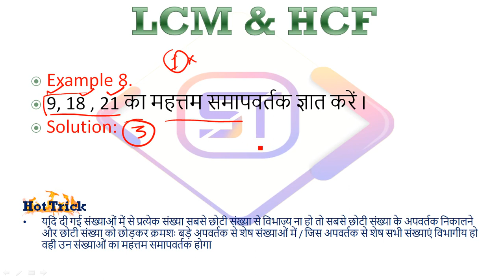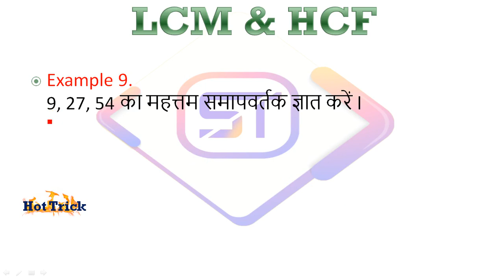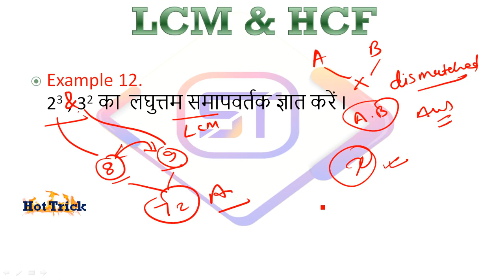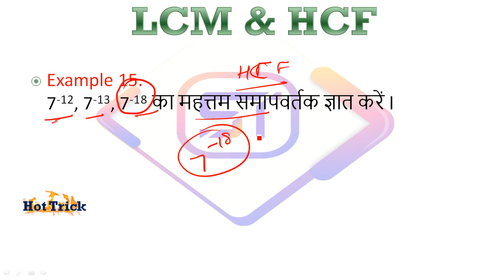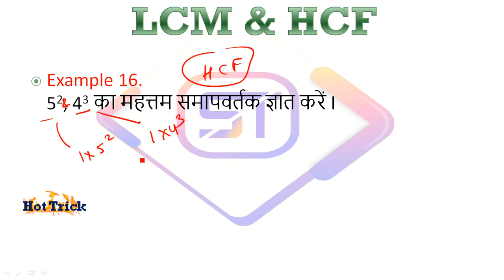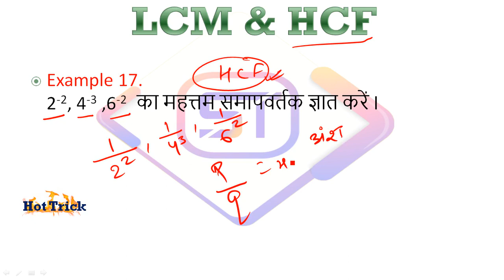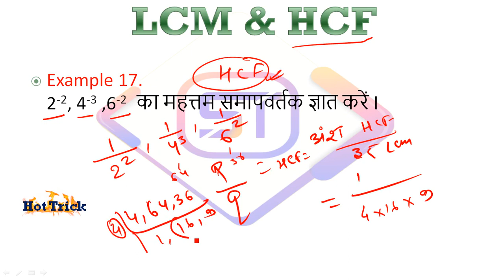LCM & HCF || Part-3 || Hot Tricks || 100 Days Target Batch ||By Sandeep Sir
In this video we’ll walk you through:
- TIPS AND HOT TRICKS FOR MATHEMATICS (NUMBER SYSTEM)
- RRB NTPC CBT-2 / GROUP D
- SSC-CGL/CHSL,CPO...
- OTHER ALL EXAM

TIMESTAMPS
0:00 Intro
1:32 First HOT TRICKS for LCM & HCF
5:20 Second Topic Covered Short Tricks of LCM & HCF
7:40 Third Topic Covered Easy tricks of LCM & HCF
etc...

Our channel is about Study and Education. We cover lots of free courses such as RRB-NTPC/GROUP-D, SSC-CGL/CHSL/CPO and OTHER ALL COMPETITIVE EXAMS